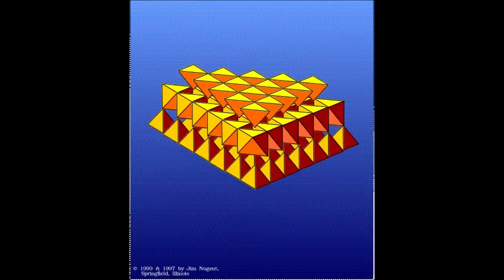♬ Shy Bird ♬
BJ on the Daily (12/03/19)

This one is inspired by me trying to record a bird with a really interesting tweet. But everytime I got my microphone out it would stop calling.

BJ on the Daily is a project of @mrbjjackson - I'm a music producer from London. I spend around 1 hour every day making a 1 minute piece of music. It's an exersize in practice, discipline and it's an outlet to try out ideas and techniques that I wouldn't otherwise get a chance to explore.